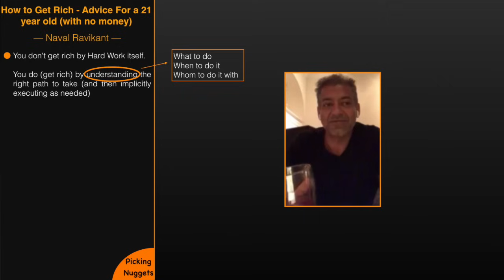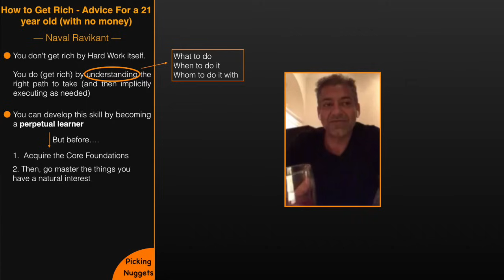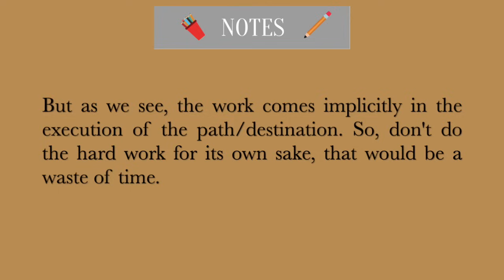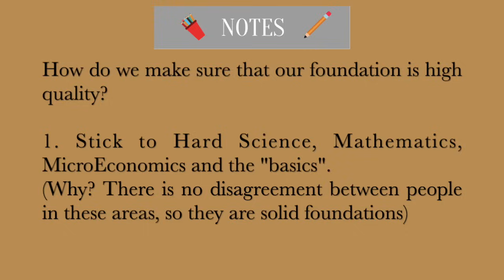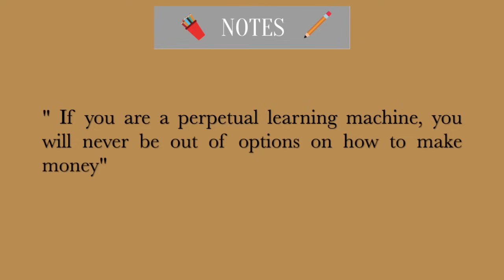Naval Ravikant | The Most Important Skill To Get Rich - And Debunking The Lies [with Charlie Munger]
Naval Ravikant is asked by a 21-year old (with no money) what he should do in order to get rich. For not spoiling you the video, I will just say that it has to do with a behavior that implies delayed gratification and thinking in a non-linear way (we humans are biased to think linearly, so is not easy).

👉  Naval Ravikant
     📚   Books (Free!)
                📖   The Almanack of Naval Ravikant

✎ End Notes ✎

Work Ethic doesn't matter. You can work as hard as possible and Not get rich. --- So, getting rich is not about pure Hard Work. But if Hard Work is directed in the right way, then it matters.

(Getting Rich) is about knowing What to do, When to do it, and with Whom to do it. It is about understanding. Once you figure this out, the next is about executing the path --- which will probably require the hard work.

But as we see, hard work comes implicitly by figuring out a path/destination. Don't do the hard work for its own sake, that would be a waste of time.

This is why the most important skill for becoming rich is to be a perpetual learner. Become a good learner and don't be intimidated by any book.
And when feeling confuse during the learning sessions --- That's OK. Your brain is like a muscle, and it means that is being"trained".

Foundation of "axioms" (based on full truth) are critical for learning and interpreting new information. So, when developing the "axioms" make sure you are consuming high quality information.

How do we make sure that our foundation is high quality?

1. Stick to Hard Science, Mathematics, MicroEconomics and the "basics". Why? There is no disagreement between people in these areas, so they are solid foundations. e.g./  Arithmetics and geometry (instead of complicated calculus), Microeconomics (instead of Macroeconomics), ….

2. Read the Classics on timeless topics. Evolution? Charles Darwin. Economics? Adam Smith.

Once you acquire the solid foundations, you won't fear any book, and will have the confidence to learn anything you want. And the more you learn, the more options you will have on how to make money. Because you can understand new trends in society (where is the demand, value...).

" If you are a perpetual learning machine, you will never be out of options on how to make money"